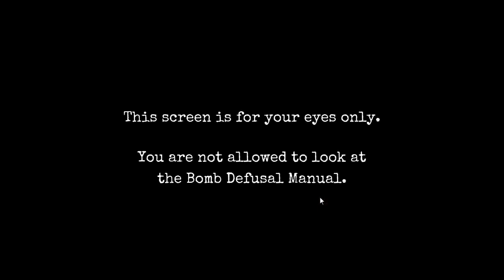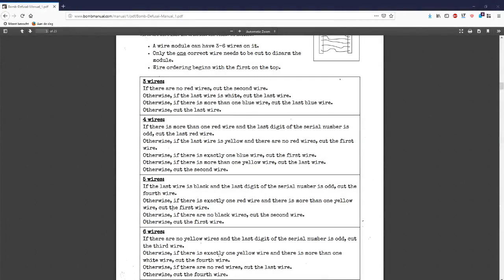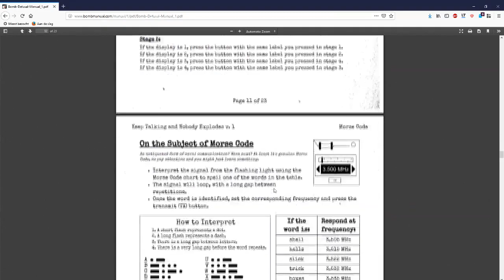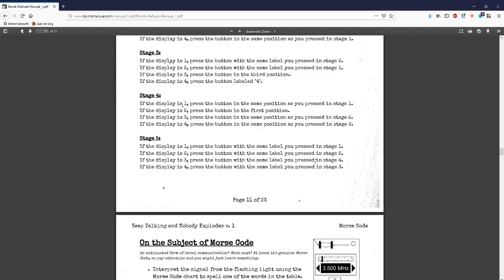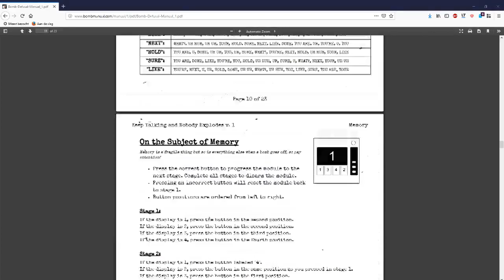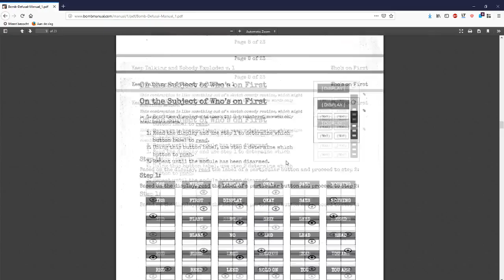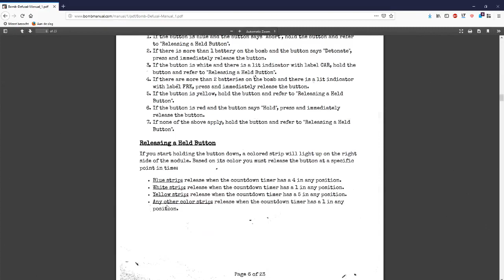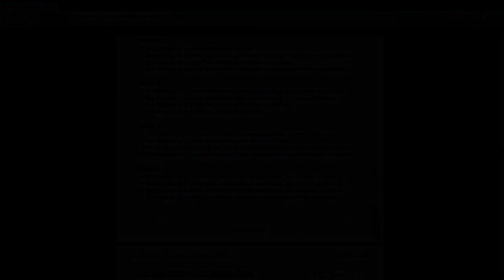BOEM? | Keep talking and nobody explodes